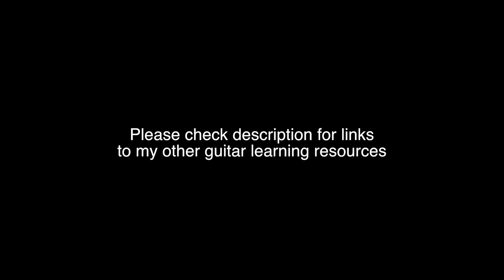Post Malone - "Wow." - Guitar Loop Cover